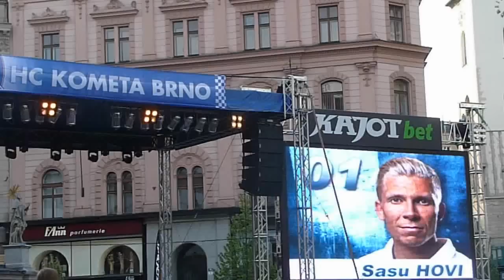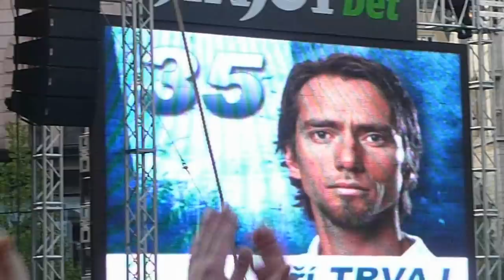Sasu Hovi na Svoboďáku (2012-04-20)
Příchod Sasu Hoviho na náměstí Svobody, kam dojeli hokejisté HC Kometa Brno, kteří se umístili na 2. místě v Extralize, 20. dubna 2012.